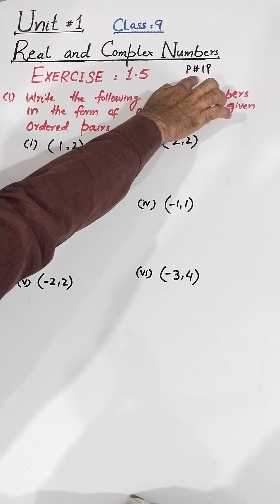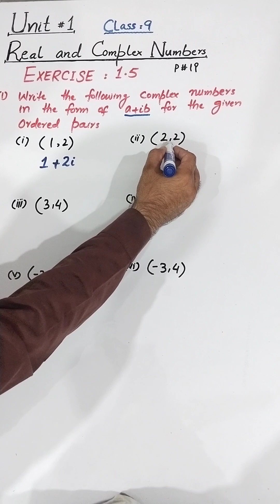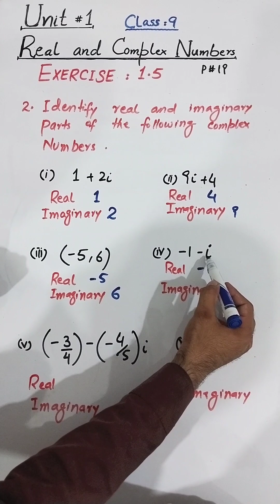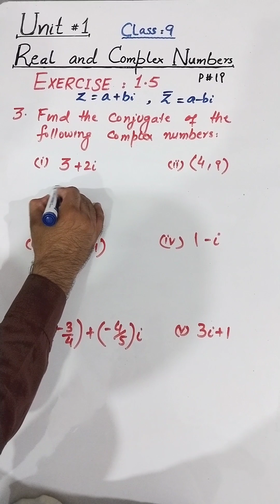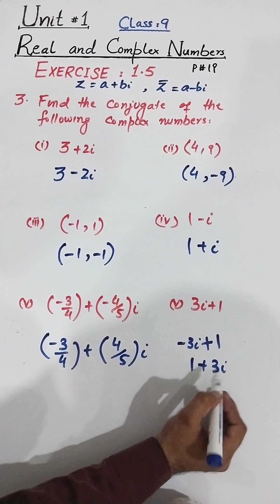Exercise 1.5 ( part 1 ) | Real And Complex Numbers | Class 9 | Lecture : 24